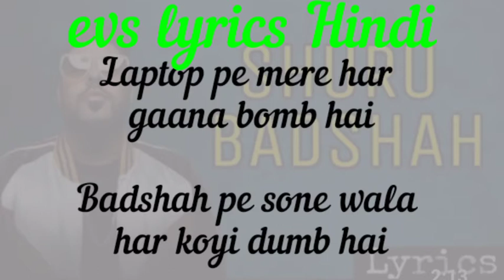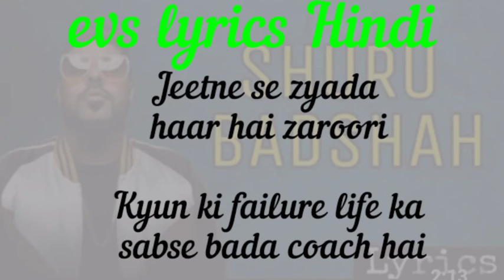Shuru / Lyrics / Badshah / The Power Of Dreams Of A Kid / B2gether Pros / evs lyrics Hindi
In this channel we use to uploaded the lyrics of latest song by which many of you can able to understand the theme of the song.

aap iss  video ko last tak dekho  agar aapko video achi lagti h to use like   subscribe or comment m btaye aapka ek subscribe like or comment krna mere liye bahut Prerna dayak hoga.

Shuru / Lyrics / Badshah / Rap song / The Power Of Dreams Of A Kid / B2gether Pros / evs lyrics Hindi

SHURU LYRICS – BADSHAH

Shuru Lyrics by Badshah is brand new Rap song from the album The Power Of Dreams Of A Kid. Shuru song lyrics and music are also given by Badshah while video is directed by B2gether Pros.

Shuru – Badshah
Track "Badshah"
on Bandsintown

Aankhein target pe
Focus jaise cheel main
Baaki rapper’on ke liye
Karun bad feel main
Karun perform better
Under pressure main
Aage ho deewar to
Ban jaata hoon keel main

Game poori tight rakhun
Deta nahi dheel main
Har gaadi ka ek hi number
Leta poori feel main

Hater jo kabhi koyi
Feeling le le zyada
Bin baat lage hath
Deta usse chheel mai

Yaar fankaar kalamkaar
Saare gaanon ko sajaun
Jaise khata alankaar bas meal mein

Naye launde fame ke chakkar mein
Apne size se bhi badi baatein

Bol jaate feel feel mein
Kitne ehsaan faramoshon ko
Career diye hain khairaat mein
Neki karke jheel mein

Number ek zero tha main school mein
Aur ab kam se kam 7 zero meri har ek deal mein

Kitna kuchh karna hai time bada kam hai
Bade bade plan hain mind mera numb hai

Laptop pe mere har gaana bomb hai
Badshah pe sone wala har koyi dumb hai

Yahan tak pahucha main bas apne dum pe
Bollywood Hollywood sab apne ** pe

Sunte hain shuru se jo yaad hoga unhein
Aaj gaanon pe humare hi log maarein jumpein

Hardwork hai yeh koyi hua nahi jaadu
Main hi chacha chaudhary main hi hoon sabu
Duniya naache hoke gaanon pe bekabu
Rap main stream mein laaya yeh dj wala babu

14 saal ka tha jab pehla gaana likha
Teacher bole mujhe yeh kya bakwaas hai
Aaj wohi teacher duniya mein gaate phirte hain
Aditya Singh pe unhein naaz hai

Banda middle class nahi middle class soch hai
Kismat hai sab kuchh yeh ghalat approach hai
Jeetne se zyada haar hai zaroori
Kyun ki failure life ka sabse bada coach hai

Bande ke chamde mein sher ki spirit
Keemti hai life ka har ek minute
Success mere liye one way ticket
Is saal nai har saal no limit

Shuru Song Detail
Lyrics by: Badshah
Singer: Badshah
Composer: Badshah